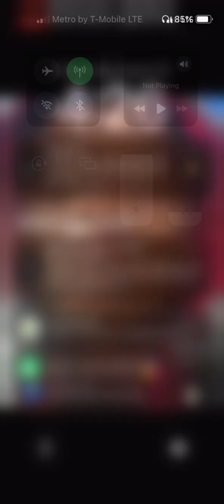Dragoon Ball Legends PVP GamePlay